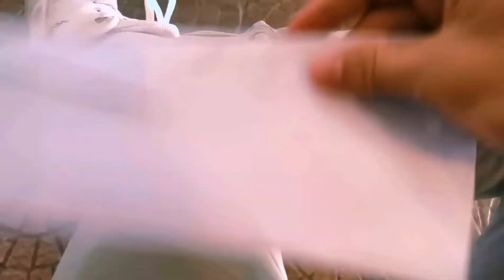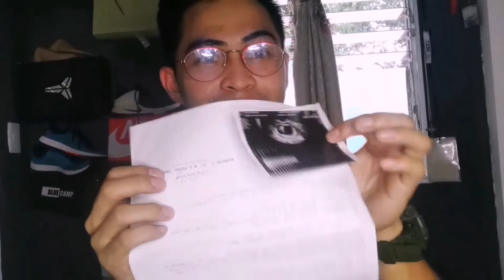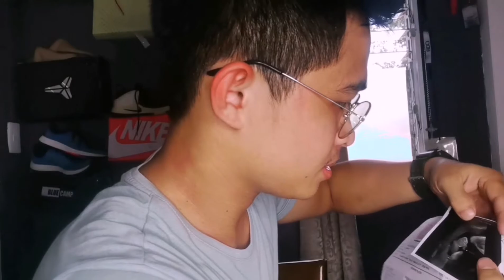TATAY NA AKO ❤️GENDER REVEAL | KUWANGGOL VLOG | IT'S A BOY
Yooow wazzup mga ka kuwanggol. New video na naman po. Please watch until the end guys. Sobrang saya ko sa vlog na ito. My video is more of comedy.